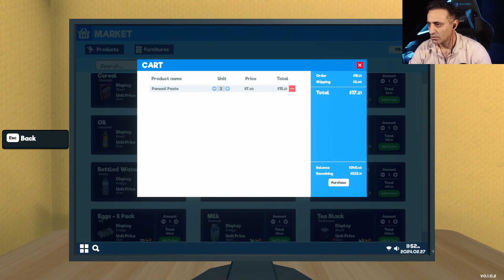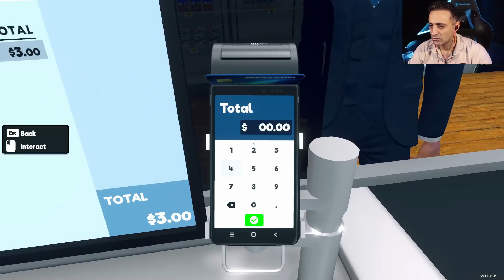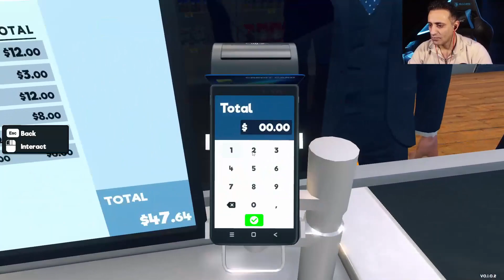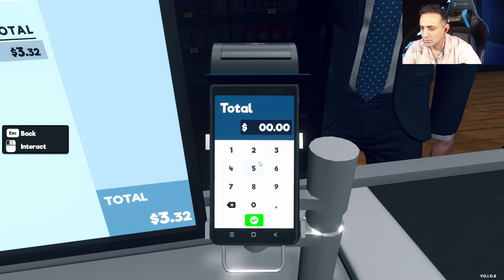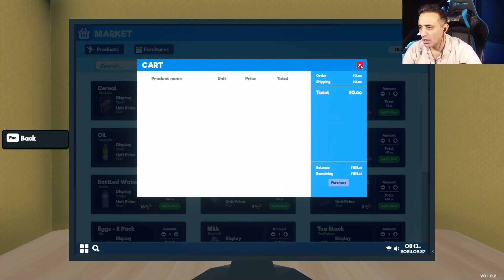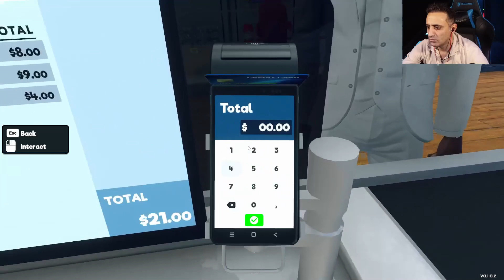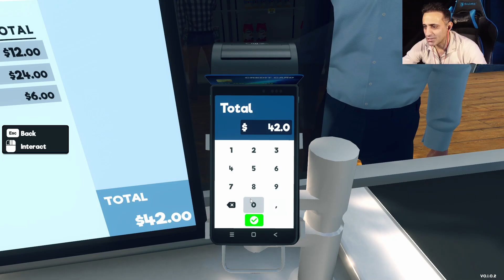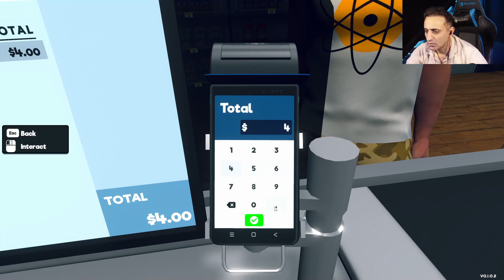Supermarket.Simulator:Part4(ئەم رۆم بە باشی بەریکرد )